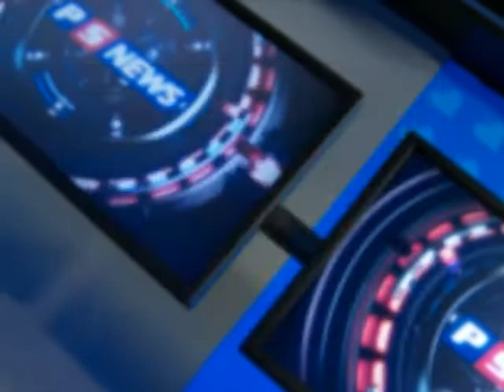Poker Sports News - 15/08/2011 - Bloque III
Hoy, en Poker Sports News: Conocemos al ganador de la segunda fecha del Circuito Argentino de Poker. Debuta la Epic Poker League y les contamos todos los detalles. El Team PokerStars Pro, Nacho Barbero, es el primer argentino en sentarse a jugar en el show televisivo The Big Game. Además, todos los resultados de los torneos paralelos del Latin American Poker Tour de Punta del Este. Y Full Tilt Poker salda su deuda con la Alderney Gambling Control Commision. Todo esto y mucho más, en el programa de hoy. ¡No se lo pierdan!